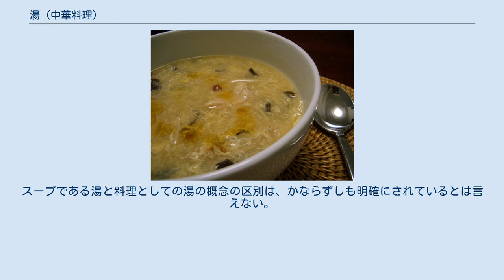湯 (中華料理)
中国のスープ・鍋料理
湯（タン、拼音: tāng、簡体字：汤、朝鮮語：탕、文化観光部2000年式：tang、マッキューン＝ライシャワー式：t'ang） は中華料理および朝鮮料理におけるスープである。
朝鮮半島の固有語ではクク（クク、국）ともいう。
 特徴としては以下が挙げられる。
 材料をだしがらとしない場合が多い - 取り出して別の料理に使うためだしがらにするまで煮出さない。
(江西料理や広東料理の壷で蒸すスープではだしがらとなる。
) 浮いた油を取らない - 特殊な場合でない限り油を取らない。
 くさみ抜き - だしが動物性の場合、ネギや生姜の薄切りを入れる。
 中国および朝鮮には、料理名として「湯」の文字が多く使用されている。
それらは単なるスープではなく、煮込んだ様々な具材とともに提供され食されるもの、あるいはスープである湯に、食材を加えて調理し提供されるものなどさまざまである。
スープである湯と料理としての湯の概念の区別は、かならずしも明確にされているとは言えない。
また、生薬を煮出した薬も「湯」と呼ばれ、中には甘い味を付けるものもあるが、生薬は料理にも入れる場合があるため、それらの境界には曖昧さが残る。